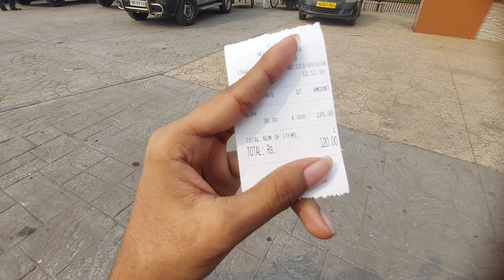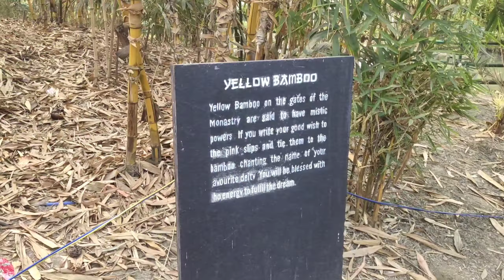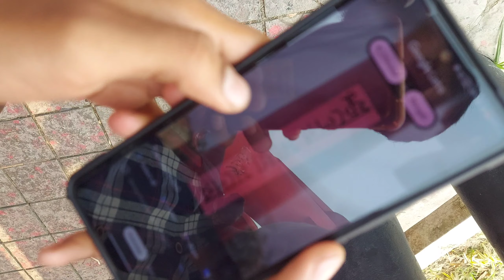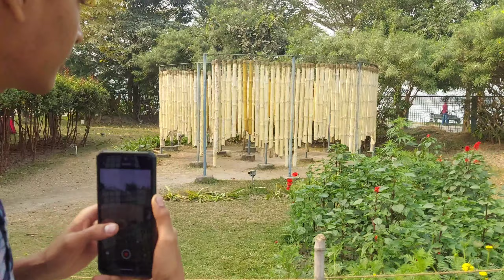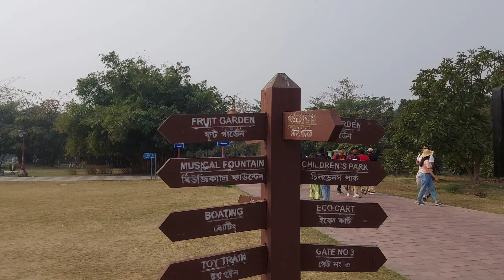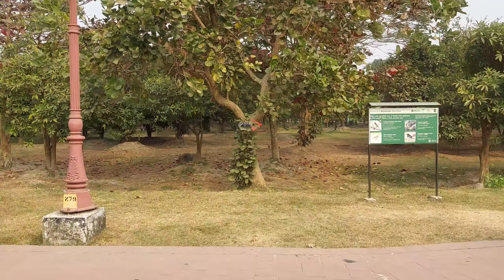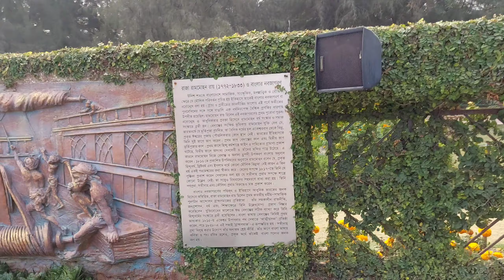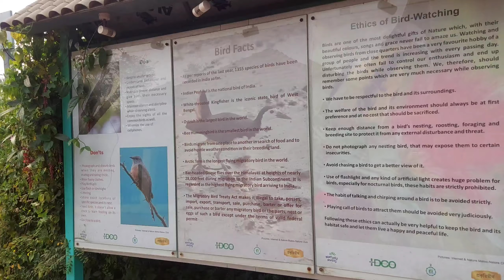Eco Park at First Time 2023 | প্রথমবার ইকো পার্কে যা হল 🤬| Eco Park Newtown Kolkata 2023 Vlog | djSJ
Eco Park at First Time 2023 | প্রথমবার ইকো পার্ক যা হল 🤬| Eco Park Newtown Kolkata 2023 Vlog With Jit | djSJ | SurajD.

●Video : Jit ,
●Video Edit : JayG.